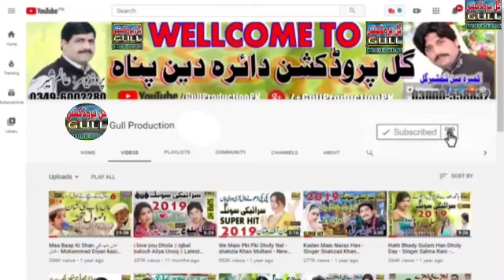Dohray mahiye Ahmad Nawaz Cheena Vol 35 Old Saraiki Song Video By Gull Production Official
احمد نواز چھینہ کے مکمل والیم سننے کے لیے ہمارے چینل کا وزٹ کریں